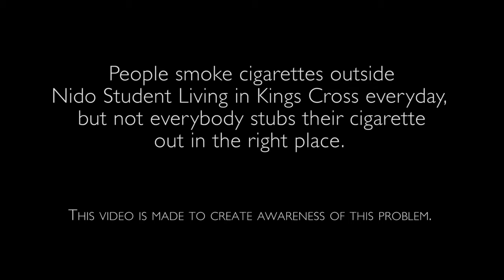GetYourButtHome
This is a 3rd year Uni project final outcome.

It is a stop motion film on the life of a cigarette butt, made to create awareness and hopefully prevent cigarette butt littering.